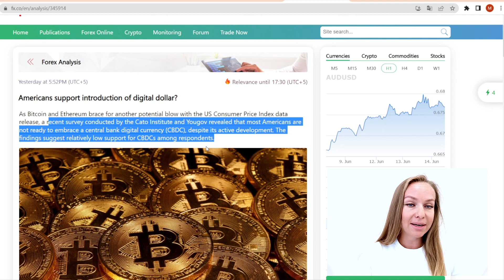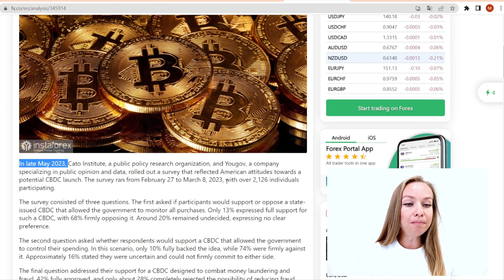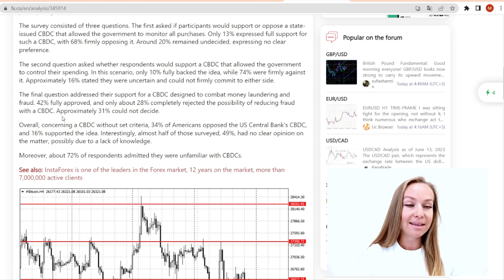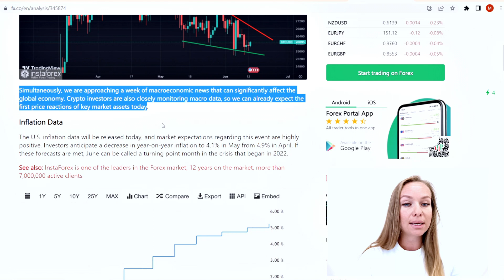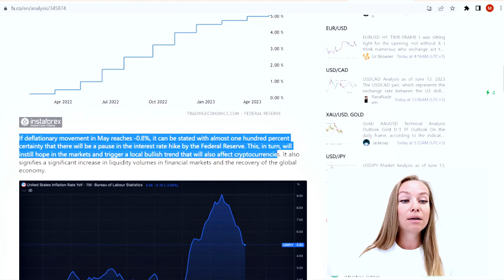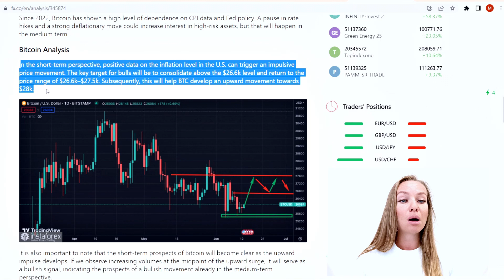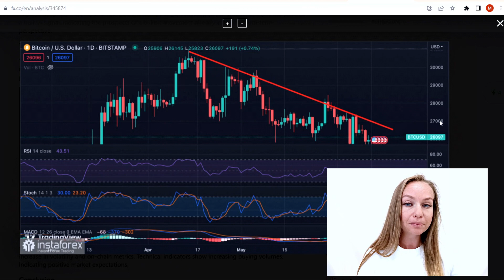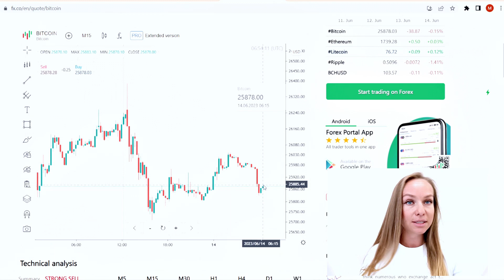06.14.2023: Americans support introduction of digital dollar?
Let’s discuss analytical articles with forecasts for cryptocurrencies.